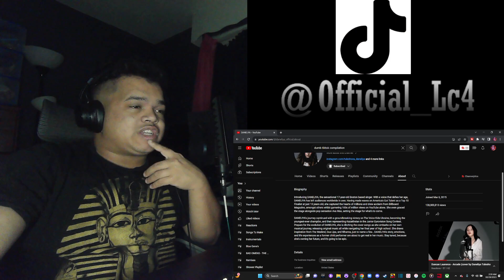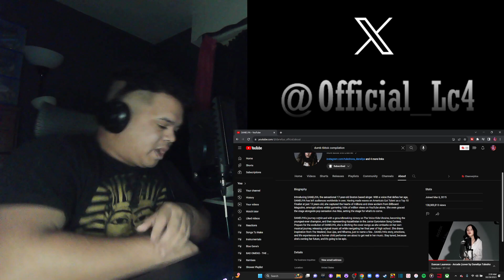FIRST LISTEN: Arcade (Cover) - Daneliya Tuleshova | RAPPER REACTS